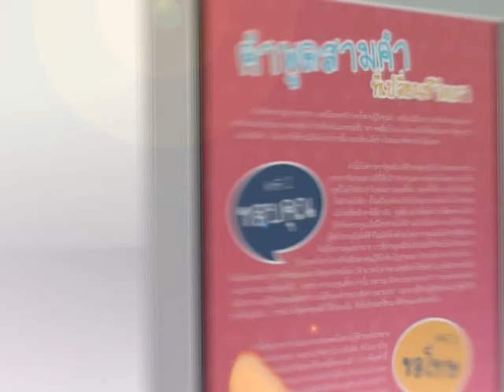Rama Focus | หน่วยแพทย์เคลื่อนที่พระราชทาน อำเภอหางดง จังหวัดเชียงใหม่ | 10พ.ย.58